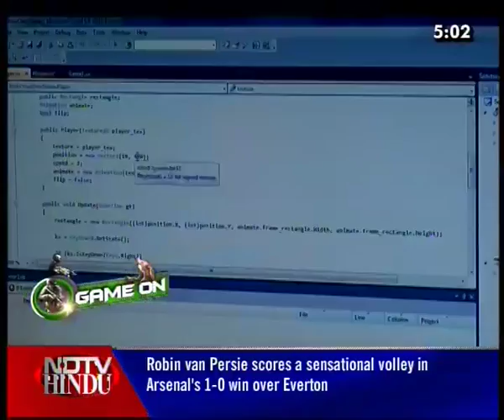GAME ON - EPISODE 29 - 1 (3) - ICAT GAMING TOURNAMENT - NDTV HINDU